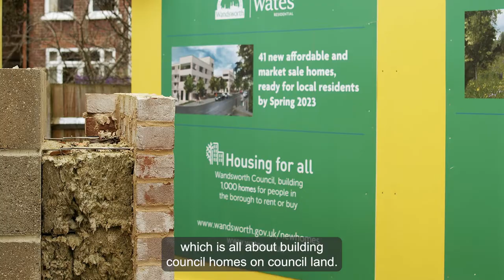Cllr Jonathan Cook provides update on our Housing for All programme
Cllr Jonathan Cook, Cabinet Member for Housing, provides you with a quick update on our Housing for All programme.